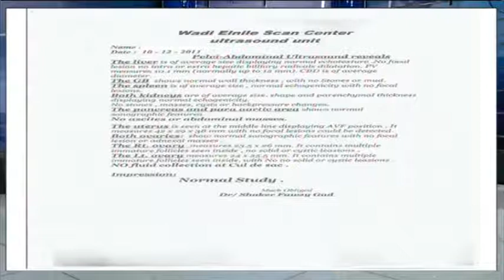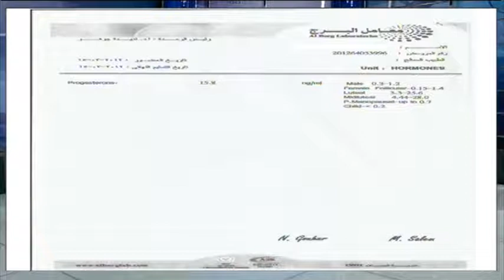عرض حالات تم شفائها بفضل الله من مرض تكيس المبايض - الدكتور احمد ابو النصر